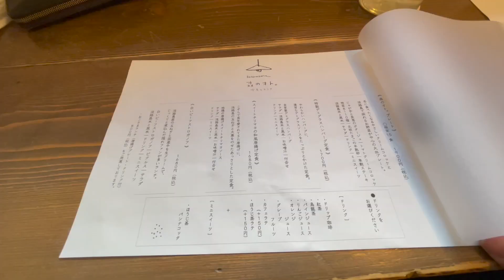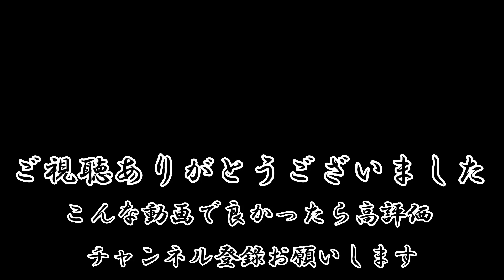（淡路島）大自然の中にこの店あり。お洒落で落ち着いて食べれるお店を発見‼️勿論選ぶは限定ランチ。デザートも旨しすぎた